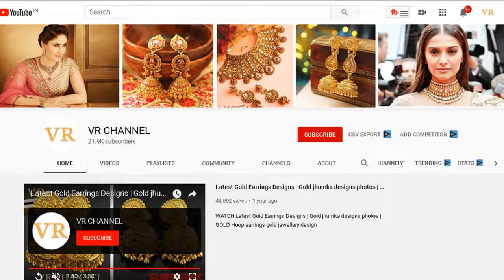ALL LATEST GOLD BRACELET DESIGNS FOR MEN 2020